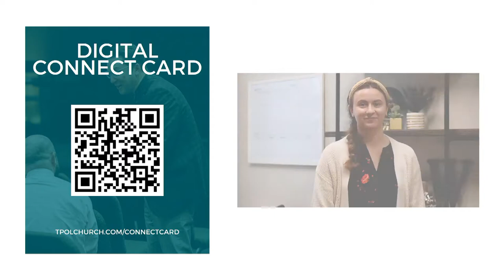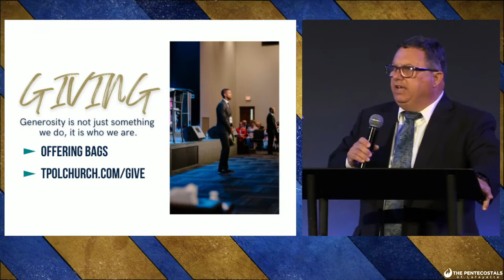Sunday Worship ( Re-Stream ) | 10:00 AM | 10-02-2022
Thank you for joining us on this beautiful day. Welcome to Sunday Worship with The Pentecostals of Lafayette.
Evangelist Derek Stewart is ministering and his message is titled "Heaven On Earth".

If you have a need you would like us to pray and believe with you for, you can submit that prayer request

If you would like to worship through giving, you may do so